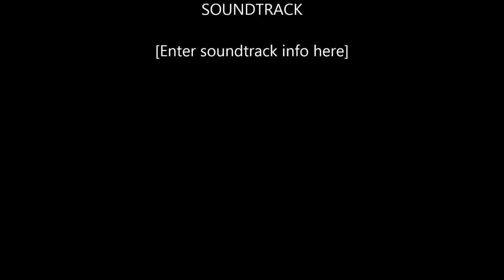Ana Karylle Tatlonghari Padilla ♥♥♥